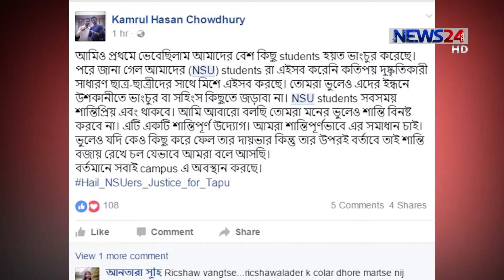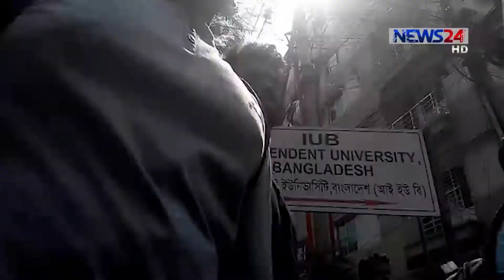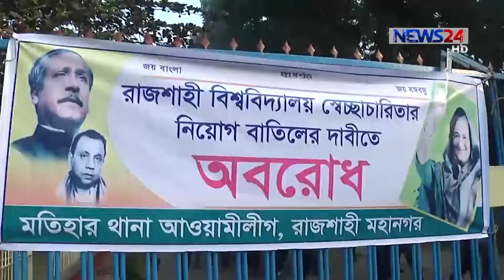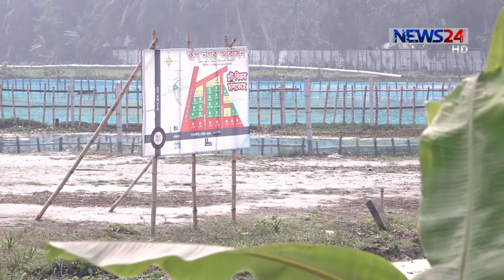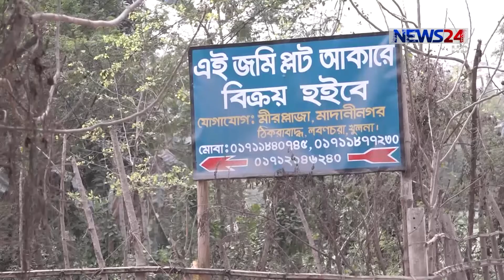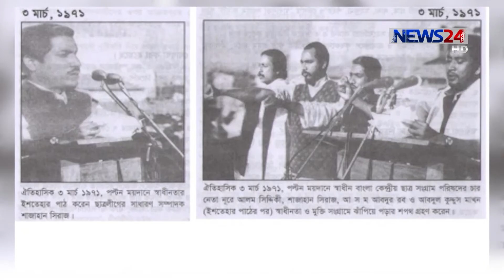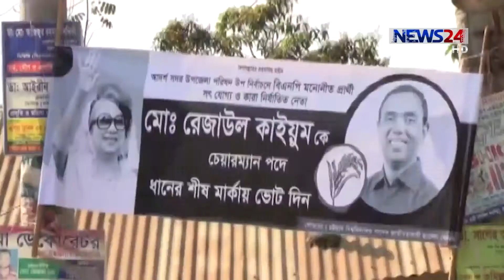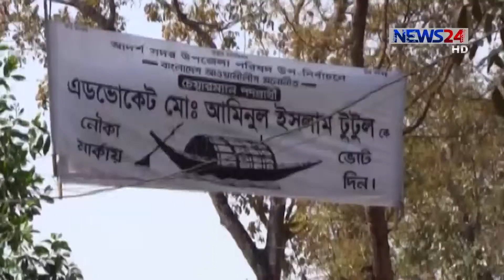NEWS24 সংবাদ at 10am News on 3rd March, 2017 on News24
10am News on 3rd March, 2017 on News24